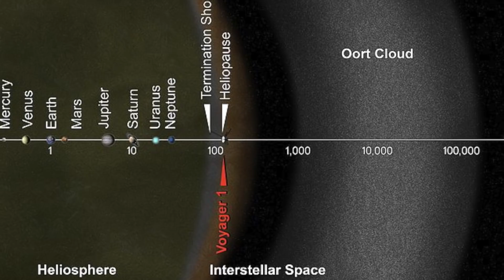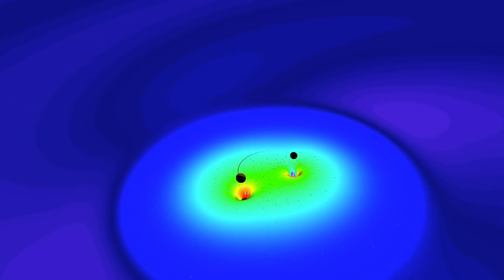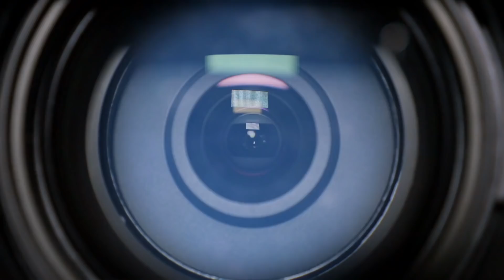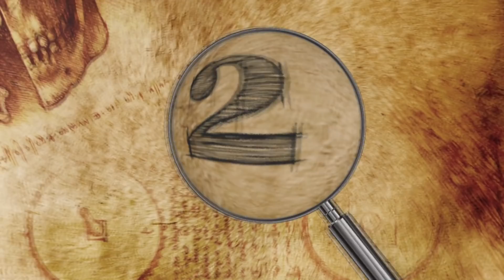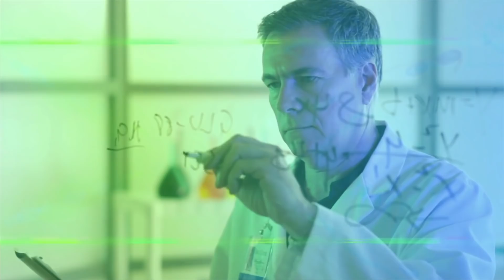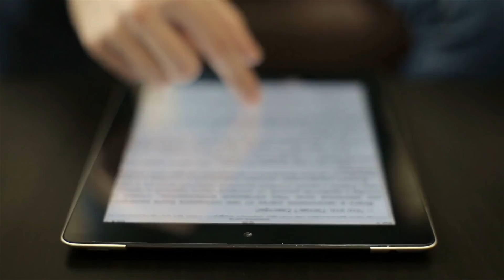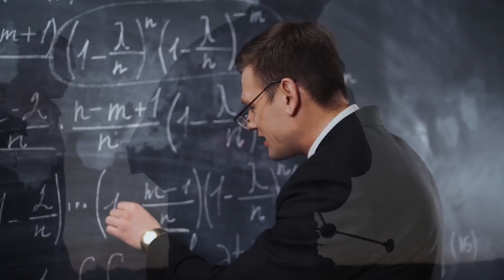9 Most Amazing Recent Space Discoveries